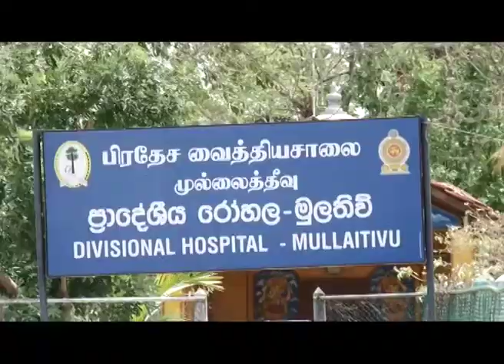mulathiw menikdiwela/මුලතිවු ,මැනික්දිවෙල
රට වෙනුවෙන් ඒකට සිටිමු.